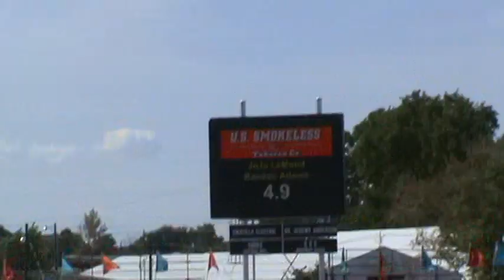Randon Adams & JoJo LeMond @ Hermiston, OR-1st Round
Randon Adams & Jojo LeMond were 4.9 on their first steer at Hermiston, Oregon! They won the first round, the second round, and the average!!! They were 9.6 on 2!! It was AWESOME!!!